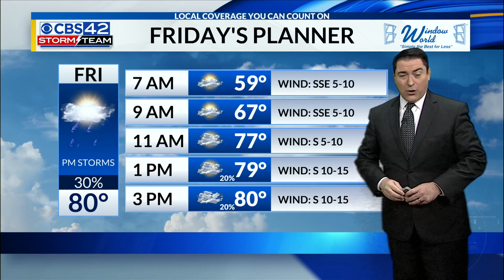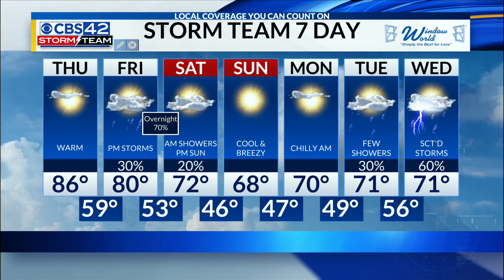April 20th Morning Weather Update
Meteorologist Dave Nussbaum says we will be mostly sunny with near record highs today across the Birmingham area. Showers and storms return late on Friday and continue into early Saturday. Then it will be sunny, breezy and cool all weekend.